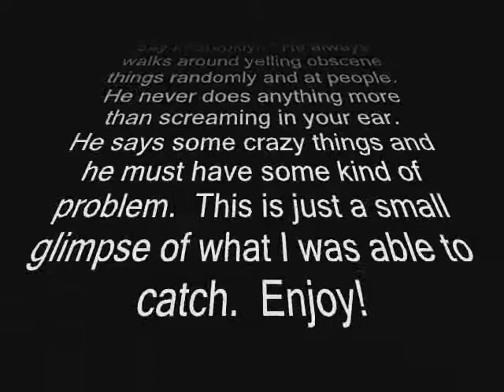The Crazy Guy from Sheepshead Bay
This is the 'crazy guy' from my neighborhood in sheepshead bay.  He can say the craziest things - which turn out to be quite funny.